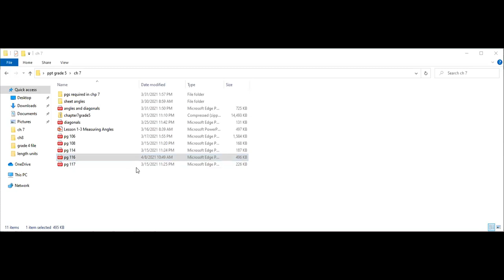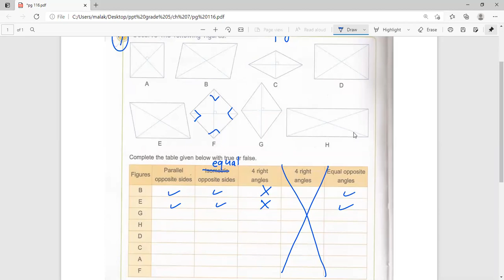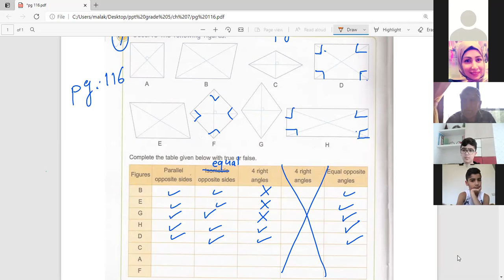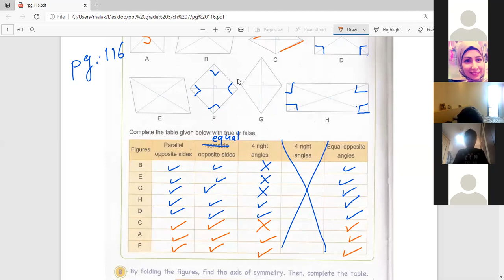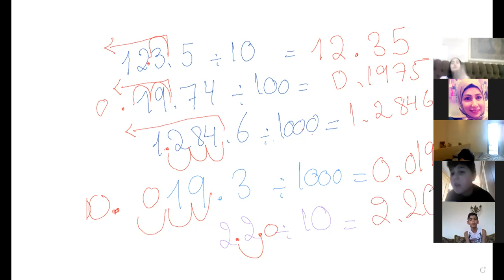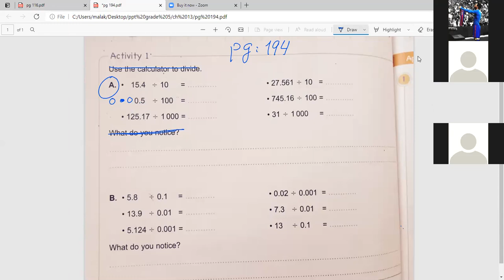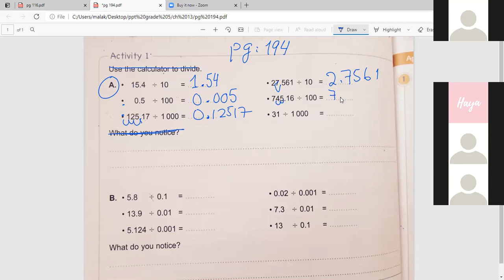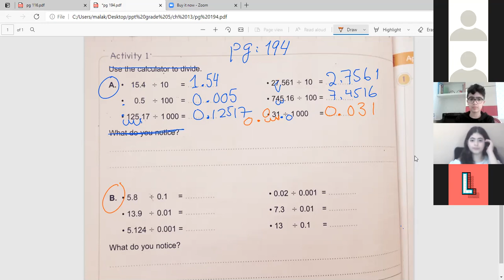zoom 5C pg 194